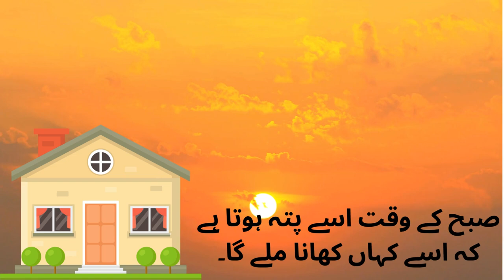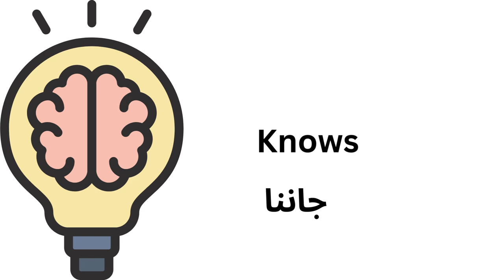My Kitty Cat English lesson with Urdu translation class 1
Join me in this delightful journey as we follow my adorable black and white kitty cat! From knowing exactly where to get her food at dawn, to walking atop my sleepy head, this little feline is full of surprises. Watch as she enjoys her meals, adopts a happy mood, and finds her favorite chair for a well-deserved rest. It's a perfect glimpse into the daily adventures of a playful cat, always bringing joy and comfort!